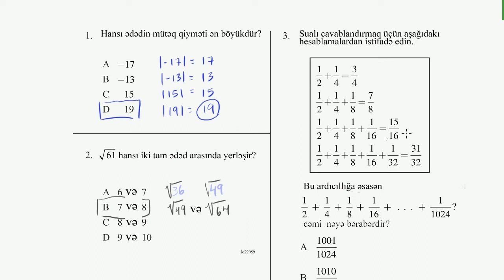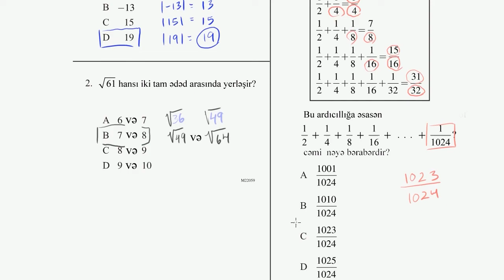Tam ədədlər və adi kəsrlər üzərində əməllər (misal həlli)